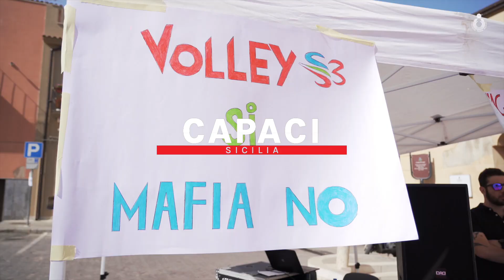In 1000 a Capaci (PA) per la ripartenza del viaggio del Volley S3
Il Volley S3 conquista anche la Sicilia e più precisamente Capaci, dove più di 1000 piccoli pallavolisti hanno gremito il villaggio montato a Piazza Matrice per schiacciare e sorridere insieme.